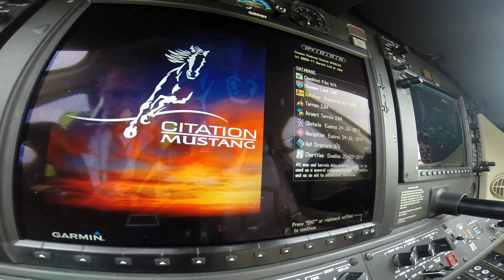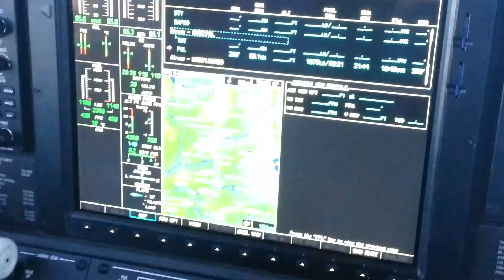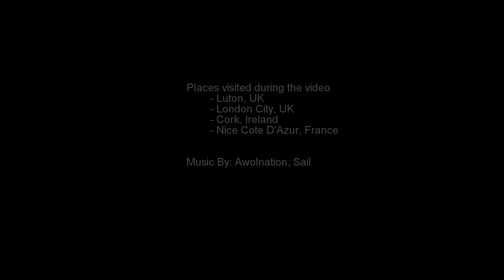Flying with London Executive Aviation in a Cessna Citation Mustang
Places visited:
- Luton, UK
- London City, UK
- Cork, Ireland
- Nice Cote D'Azur, France